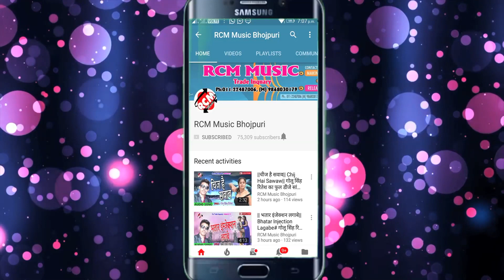|| रोता हु तेरे यद् में || ऋषि राज भोजपुरिया का 2020 का नया बेवफाई सांग नए अंदाज में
Title: Rota Hu Tere Yad Me
Singer: Rishi Raj Bhojpuriya
Lable: RCM Music
Lyrics: Raj Kumar
Video Director:
DOP: